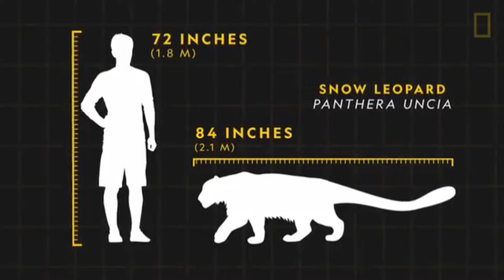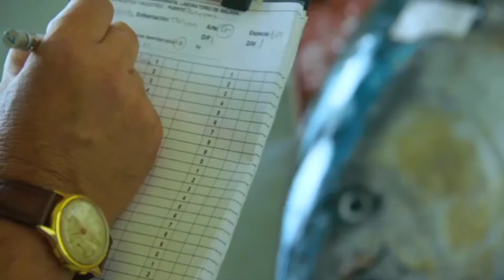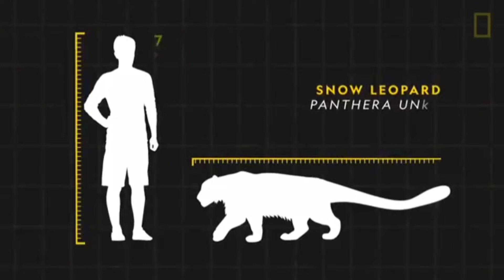Top 10 endangered animals in 2021//Facts Thamizhan//இனிய pongal நல்வாழ்த்துக்கள்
hey guys this video contains more information which each individual needs  to know. to know more information like this subscribe our channel. express your views by comments and like or dislike button